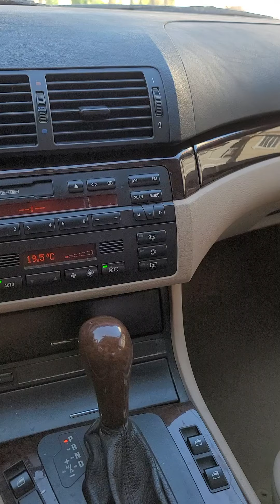Noise when ac (aircon) is on - BMW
Did you experience the same kind of noise?